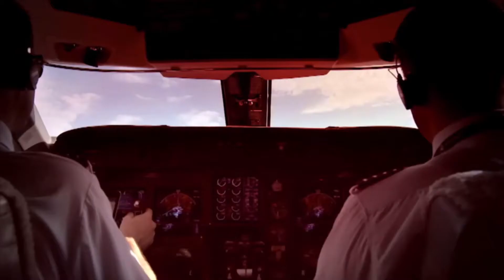EA Sports' UFC 3 - VIDEO REVIEW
Seconds away! It's time for another chinwag about a video game and this time the two Robs grapple with the third and latest addition to EA Sports' UFC franchise. Join them as they discuss the craft of EA's recreations and character models, career modes, learning curves and more.

Does UFC 3 pack a punch, or is it simply a glass-jawed jobber? Let's find out ...

Until the next time, don't play anything we wouldn't play.

Tune in to The Geek Show Podcast Network for all the news, reviews and discussions from the world of Geek.

For everything else, head over to thegeekshow.co.uk